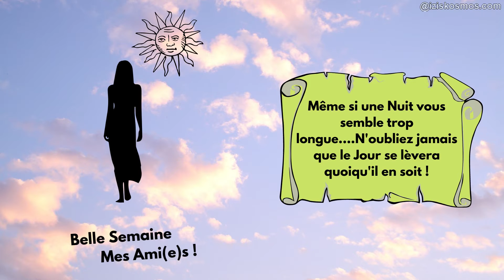Belle Semaine Lundi 14 Juin 2021 de Iziskosmos, Galerie Melle Belleoen, et La Boutique de Chipie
Belle Semaine Lundi 14  Juin 2021 de la part de Iziskosmos, Galerie Melle Belleoen, Boutique de Chipie !
N'oubliez jamais que le Jour se lève toujours quoiqu'il en soit !
A bientôt Mes Ami(e)s !

Lien de mon profil et de mes pages sur les réseaux  :  Voir la section " A propos de " sur ma Chaine ou en haut à gauche sur la Photo de ma bannière
👍 Notez la vidéo ! 👍- pour moi c'est agréable et important pour le développement de la chaîne !
Déjà inscrit ? ▶ Jouez la sonnerie 🔔 pour être informé des nouvelles vidéos !
ÉCRIVEZ UN COMMENTAIRE, ou au moins un visage souriant. Ce n'est pas difficile pour vous, mais ça me fera très plaisir et me rendra  très heureuse !